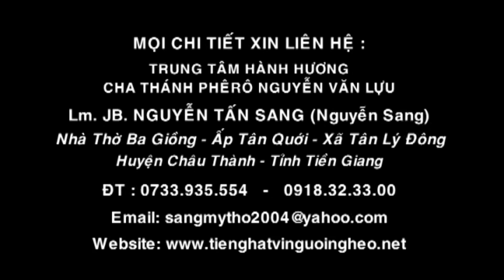CT THVNN giúp bệnh nhân bị rắn cắn.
Chương trình THVNN giúp bệnh nhân tại Tỉnh Tiền Giang bị rắn cắn ngày  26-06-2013